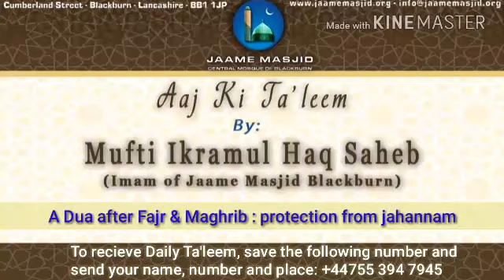A Dua after Fajr and Maghrib : Protection from jahannam : Aaj Ki Ta'leem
*Dua after Fajr & Maghrib: Protection from jahannam*

_Al-Harith b. Muslim al-Tamimi quoted his father Muslim b. al-Harith al-Tamimi as saying that the Messenger of Allah (ﷺ) told him secretly:

When you finish the sunset prayer, say:

*اللَّهُمَّ أَجِرْنِي مِنَ النَّارِ*

'O Allah, protect me from Hell" seven times; for if you say that and die that night, protection from it would be recorded for you; and when you finish the dawn prayer, say it in a similar way, for if you die that day, protection from it would be recorded for you

_May allah ta'ala grant us the ability_

_it is mentioned in Bazlul Majhood that when someone says something secretly, it is to show how important that is_

_so the narrator would teach his children and encourage them to pray this dua after maghrib and fajr_

_may allah ta'ala protect us all from jahannam ameen_

*05 Rajab 1439AH*
*22 March 2018*
*Thursday يَوْمُ الخميس*